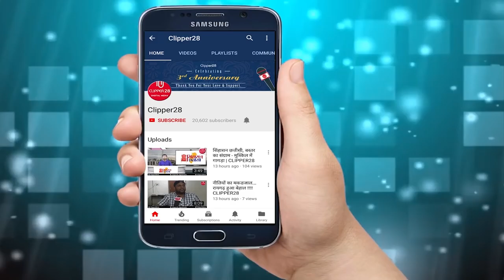राफेल डील मामले में सुप्रीम कोर्ट के फैसले के बाद कांग्रेस के मूंह में तमाचा : रमन सिंह | CLIPPER28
राफेल डील मामले में सुप्रीम कोर्ट के फैसले के बाद रमन सिंह ने कहा-कांग्रेस के मूंह में तमाचा

रायपुर:राफेल डील पर सुप्रीम कोर्ट का फैसला आने के बाद भारतीय जनता पार्टी के निवर्तमान मुख्यमंत्री डॉ. रमन सिंह ने कांग्रेस के राष्ट्रीय अध्यक्ष पर जमकर हमला बोला है।राजधानी के भाजपा एकात्म परिसर में प्रेस कांफ्रेंस में रमन सिंह ने कहा कि सुप्रीम कोर्ट ने राफेल डील मामले में कांग्रेस की याचिका खारिज कर दी है।इससे आज ये साबित हो गया कि सत्य की जीत और कांग्रेस की हार हुई है।भ्रष्टाचार में लिप्त कांग्रेस प्रधानमंत्री नरेंद्र मोदी के ऊपर अनर्गल आरोप  लगाकर दुष्प्रचार में लगी हुई है।कांग्रेस के शासनकाल में कमीशन खोरी को बढ़ावा मिला है।सुप्रीम कोर्ट का फैसला कांग्रेस के मुंह मे तमाचा है।कांग्रेस लगातार झूठे आरोप लगाकर प्रधानमंत्री की छवि को खराब करने का काम कर रही है।मुख्यमंत्री ने कोर्ट का फैसला आने के बाद कांग्रेस के राष्ट्रीय अध्यक्ष राहुल गांधी से इस्तीफे की मांग की है।मुख्यमंत्री ने कहा कि कांग्रेस के राष्ट्रीय अध्यक्ष राहुल गांधी प्रधानमंत्री नरेंद्र मोदी और देश की सेना से माफी मांगे। वहीं कांग्रेस के 10 दिनों में किसानों के कर्ज माफी के सवाल पर रमन सिंह ने कहा कि कांग्रेस के वादे को 10 दिन बाद याद दिलाऊंगा।